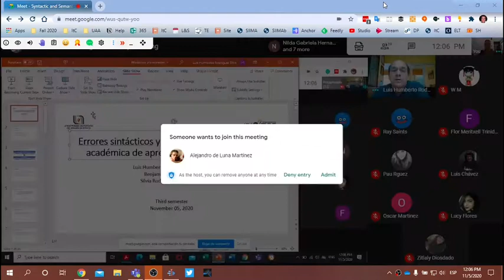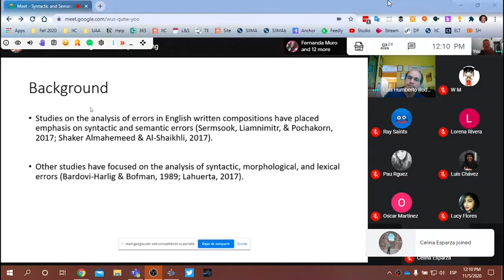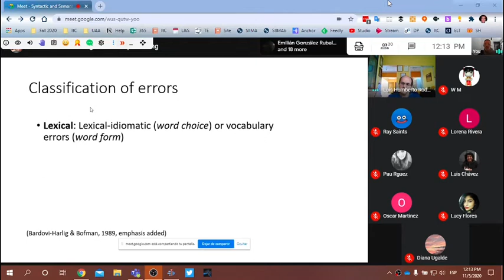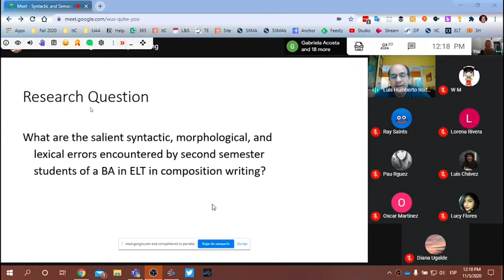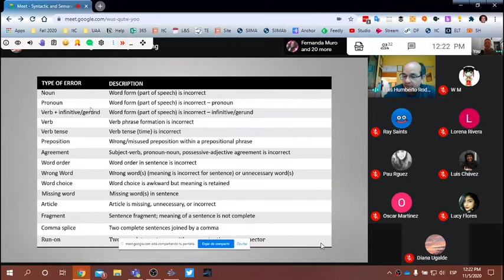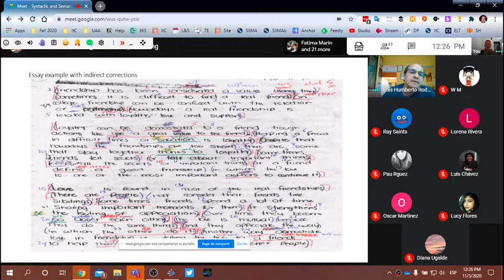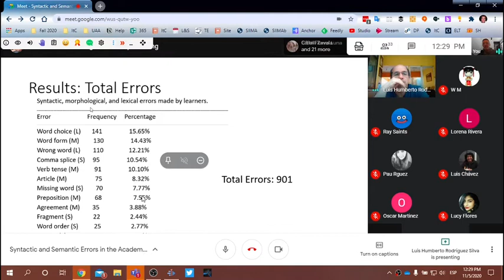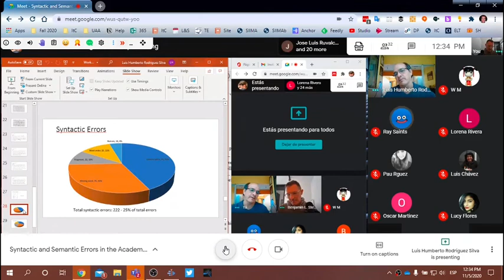Syntactic and Semantic Errors in the Academic Writing of Spanish-Speaking English Learners v.3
Talk with third-semester learners in a BA in ELT